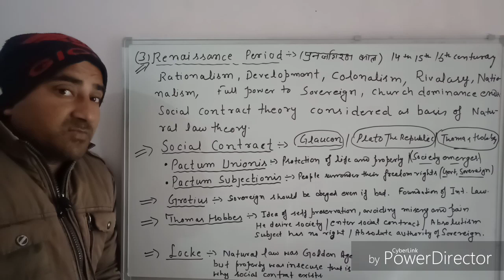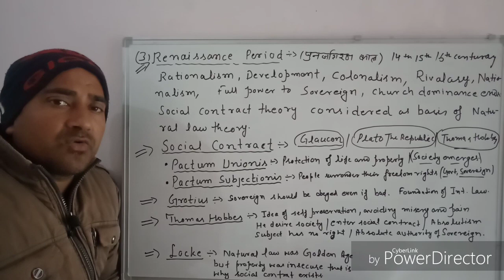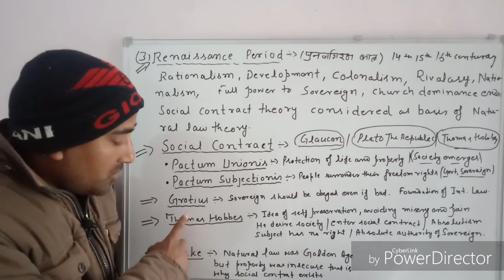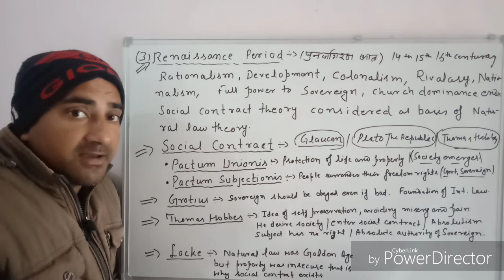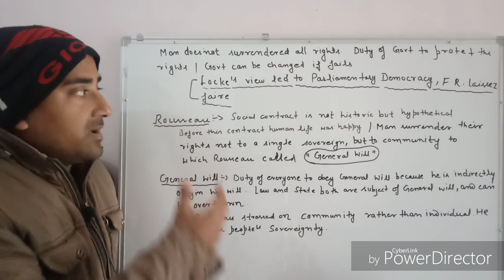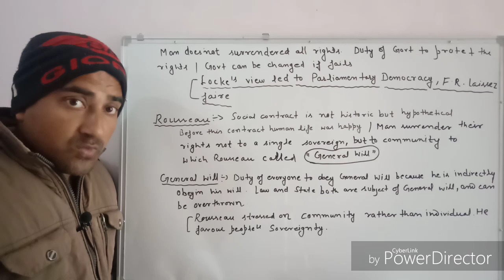Natural Law School Lecture (4 Part II)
Discussion in this Lecture going on, on Natural Law School .